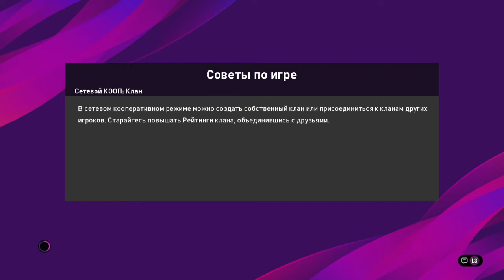Пес кап Барселона псж балуев